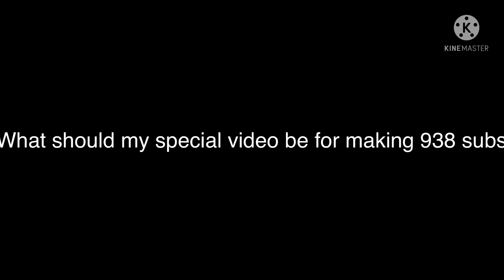What should my specially video be